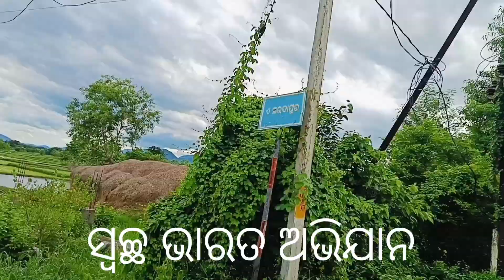swachh Bharat abhijan // brukhy rupan ପିଲା ଟିଏ ଗଛ ଟିଏ @ArgusNews_in @NandighoshaTV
swachh Bharat my village swachhta ka prayas